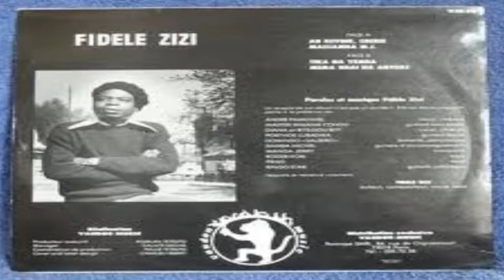MANDO NEGRO KWALA KWA - MILANGUI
CONGO  MANDO NEGRO KWALA KWA - MILANGUI